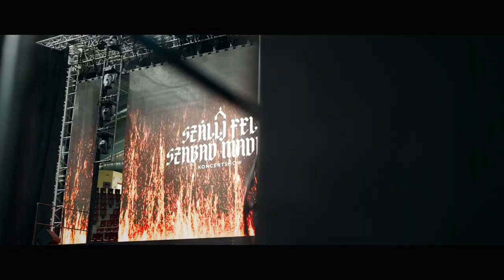TBG - Szállj fel szabad madár - Budapest - 2024-05-18